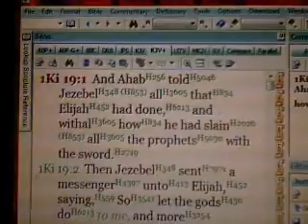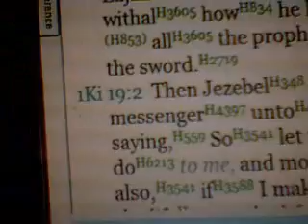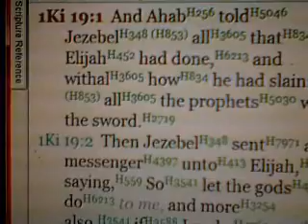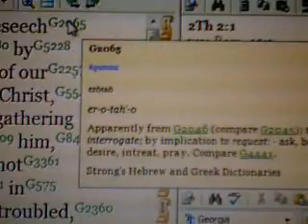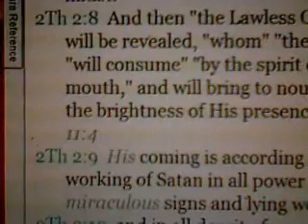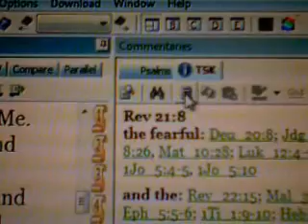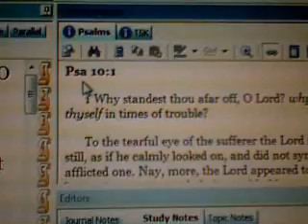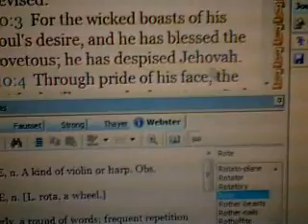For Those Who Love The Word e-Sword.net 1 of 2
We believe the Word of The Lord is Absolutely True! Use e-Sword as it is a great tool to study The Word of God with.